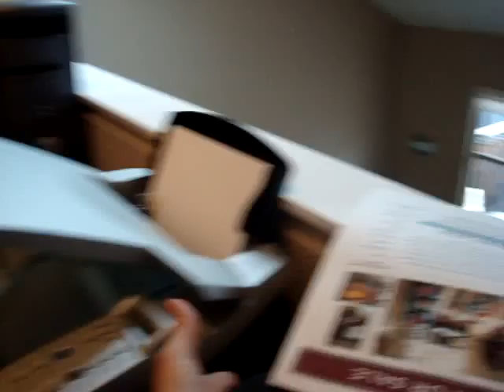Our Future Rock Climber!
Jack practices his climbing skills.  His ultimate goal (for the time being) is reaching the printer.